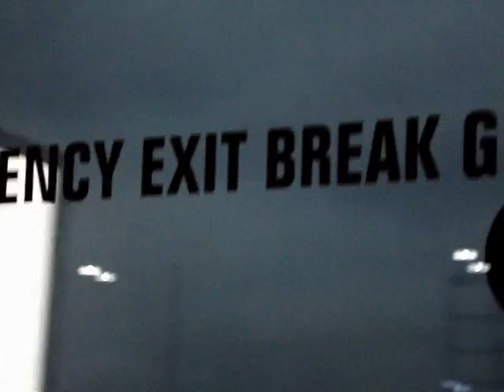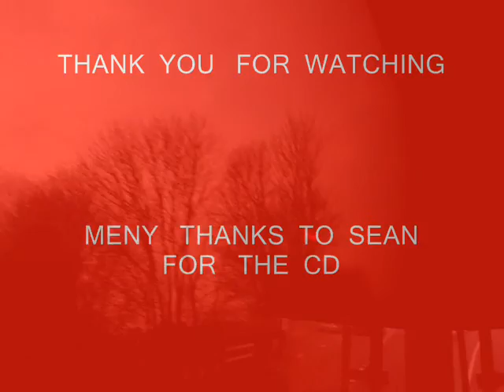bed head 0001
bedhead  remix /  with  some  samples  too   / vid  by  babel  music                                              by  bob andrews   /derwood/                              lyrics vocals   babel wallace